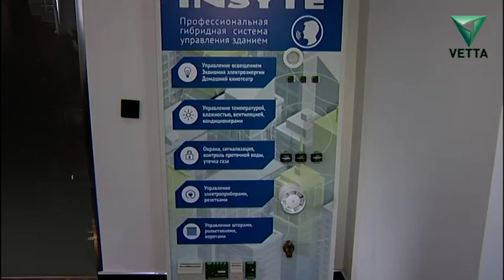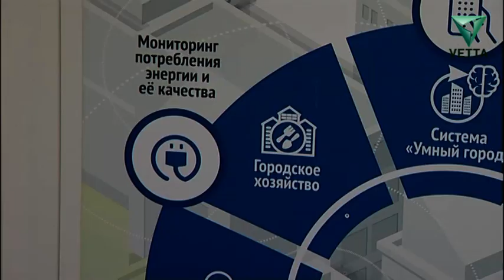Пермские айтишники разработали систему, которая снизит энергозатраты предприятий